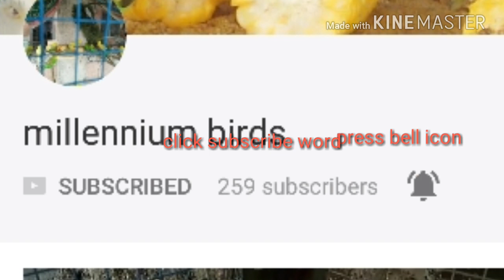Blue female dead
Iss video dikhai gayi blue female mere pass 5bhi zyada time se thi kai baar bache nikali thi kaal bimar hojane se maar gayi hai